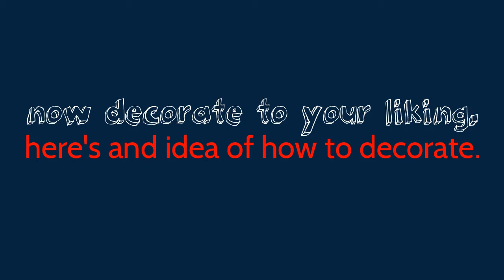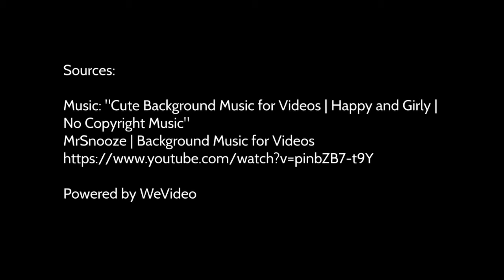DIY Halloween Decor From Water Bottles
Saving the Earth 1 Item at a Time